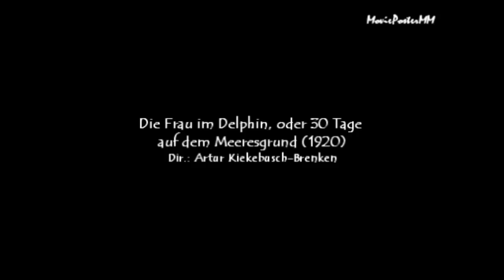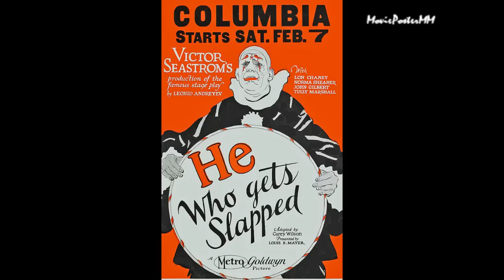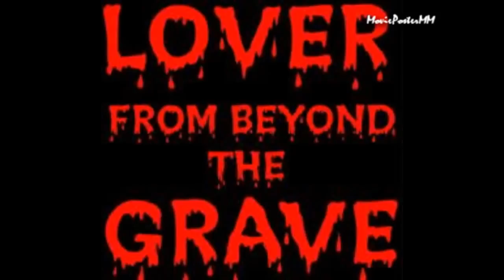Bela Lugosi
Filmography - 1917: A Régiséggyüjtö; Az ezredes; Leoni Leo; Nászdal. 1918: A leopárd; Álarcosbál; Casanova; Küzdelem a létért; Lulu; Tavaszi vihar; Lili; Az élet királya; 99; Nachenschnur des tot. 1920: Auf den Trümmern des Paradieses; Der Fluch der Menschheit - 1. Die Tochter der Arbeit; Der Januskopf; Die Frau im Delphin, oder 30 Tage auf dem Meeresgrund; Die Teufelsanbeter; Die Todeskarawane; Lederstrumpf, 1. Teil: Der Wildtöter und Chingachgook; Lederstrumpf, 2. Teil: Der Letzte der Mohikaner; Sklaven fremden Willens; Der Fluch der Menschheit; Der Fluch der Menschheit - 2; Die Sklavenhalter von Kansas-City; Nat Pinkerton im Kampf, 1. Teil - Das Ende des Artisten Bartolini; Das ganze Sein ist flammend Leid; Der Fluch der Menschheit - 2. Im Rausche der Milliarden. 1921: Apachenrache, 3. Teil - Die verschwundene Million. 1922: Ihre Hoheit die Tänzerin. 1923: The Silent Command. 1924: The Rejected Woman; He Who Gets Slapped. 1925: The Midnight Girl; Daughters Who Pay. 1926: Punchinello. 1927: The Last Performance. 1928: How to Handle Women. 1929: The Veiled Woman; Prisoners; The Thirteenth Chair. 1930: Such Men Are Dangerous; King of Jazz; Wild Company; Renegades; Viennese Nights; Oh, for a Man. 1931: Dracula; 50 Million Frenchmen; Women of All Nations; The Black Camel; Broadminded; Bela Lugosi. 1932: Murders in the Rue Morgue; Chandu the Magician; White Zombie; Island of Lost Souls; The Death Kiss. 1933: Hollywood on Parade No. A-8; The Whispering Shadow; Night of Terror; International House; The Devil's in Love. 1934: Black Cat Parade; The Hollywood Movie Parade; The Black Cat; Gift of Gab; The Return of Chandu; The Mysterious Mr. Wong. 1935: Chandu on the Magic Island; San Diego Exposition Opened; The Best Man Wins; Mark of the Vampire; The Mystery of the Marie Celeste; Screen Snapshots Series 14, No. 11; The Raven; Murder by Television. 1936: The Invisible Ray; Postal Inspector; Shadow of Chinatown. 1937: S.O.S. Coast Guard. 1939: Son of Frankenstein; The Gorilla; Ninotchka; The Phantom Creeps; The Dark Eyes of London. 1940: Bela Lugosi Hypnotized; The Saint's Double Trouble; Black Friday; The Devil Bat; You'll Find Out. 1941: Invisible Ghost; The Black Cat; Spooks Run Wild; The Wolf Man. 1942: Black Dragons; The Ghost of Frankenstein; The Corpse Vanishes; Night Monster; Bowery at Midnight. 1943: Frankenstein Meets the Wolf Man; The Ape Man; Ghosts on the Loose; Screen Snapshots Series 23, No. 1: Hollywood in Uniform. 1944: One Body Too Many; The Return of the Vampire; Voodoo Man; Return of the Ape Man; Screen Snapshots Series 24, No. 4. 1945: Zombies on Broadway; The Body Snatcher. 1946: Genius at Work. 1947: Scared to Death. 1948: Bud Abbott Lou Costello Meet Frankenstein. 1951: Seeing Stars. 1952: Mother Riley Meets the Vampire; Bela Lugosi Meets a Brooklyn Gorilla. 1953: House of Wax Premiere; Glen or Glenda. 1955: Bride of the Monster. 1956: The Black Sleep. 1959: Plan 9 from Outer Space. 1989: Dieter & Andreas. 1997: Lugosi: Hollywood's Dracula. 2006: Lover from Beyond the Grave.